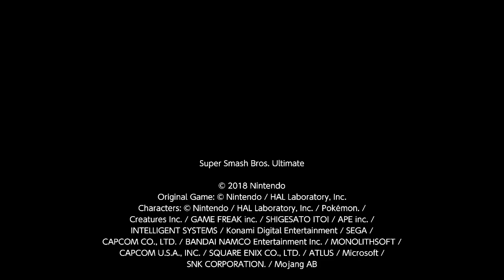The Best Banjo & Kazooie Amiibo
What's going on, guys? Welcome back to another brand new video! Today, I'm going to be showing off my new Banjo and Kazooie amiibo, named GuhHuh.exe. The name just sounds scary. Anyway, this amiibo is no joke. He's crazy strong and he shows no remorse.